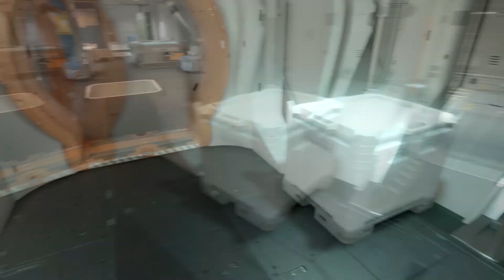Starfield 2023 - inside the ,,Kraken,,